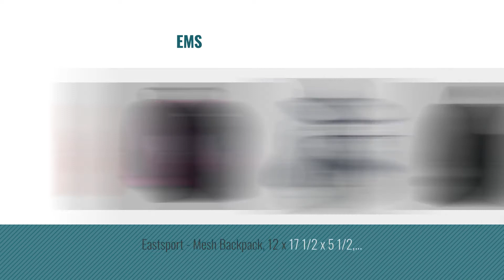Top 10 Eastsport Laptop Backpacks [2018]: Eastsport 100% Transparent Clear Mini Backpack with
For More great products by eastsport, Click this link
Eastsport 100% Transparent Clear Mini Backpack with Adjustable Straps, Clear/Turquoise Transparent Clear Mini Backpack with Adjustable Straps,...

Eastsport Clear Top Loader Backpack, Navy Blue Top Loader Backpack, Navy Blue

Eastsport Sport Backpack, Black/Magenta Backpack, Black/Magenta

Eastsport Fashion Lifestyle Backpack with Oversized Main Compartment for School or Travel/Hiking, Sweet Coral Lifestyle Backpack with Oversized Main Compartment for...

Eastsport Tech Backpack, Camo Backpack, Camo

Eastsport Deluxe Mutli-Zip Backpack, Black Mutli Zip Backpack, Black

Eastsport Adrenaline Value Bungee School Backpack with Lash Tab, Black with Yellow Adrenaline Value Bungee School Backpack with Lash Tab, Black with...

Eastsport Mesh Backpack,Pink Backpack,Pink

Eastsport Mesh Backpack, Black Backpack, Black

Eastsport - Mesh Backpack, 12 x 17 1/2 x 5 1/2, Black 113960BJBLK (DMi EA Backpack, 12 x 17 1/2 x 5 1/2, Black 113960BJBLK (DMi EA

Try also: Eastsport100%, EastsportClear, EastsportSport, EastsportFashion, EastsportTech, EastsportDeluxe, EastsportAdrenaline, EastsportMesh, Eastsport